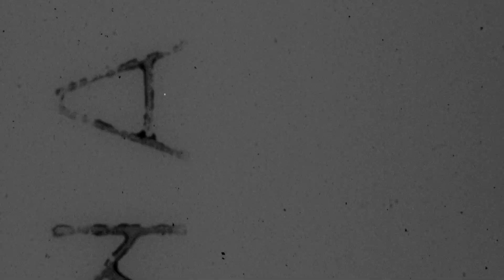1957 University of Rochester Football at University of Vermont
October 19, 1957 University of Rochester football at University of Vermont

Final Score: Rochester 14, Vermont 6